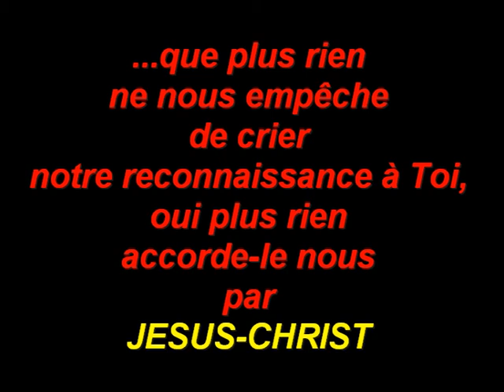"Qui t'empêche de crier" de l'Evangéliste JUNIOR par ami-BELEPE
Assemblée Chrétienne de France
Conception; Ruth et Roger Liaka Bopete